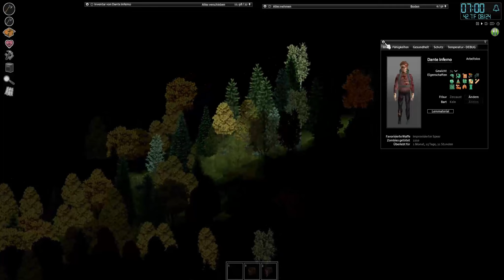Project Zomboid (Staffel 2) #091 Vollgestopft bis oben hin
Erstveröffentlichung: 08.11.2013